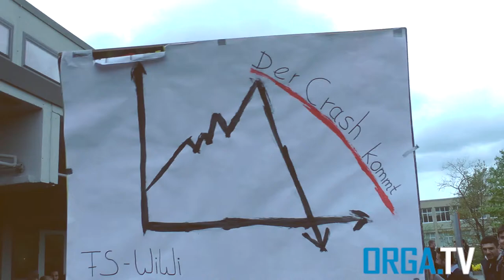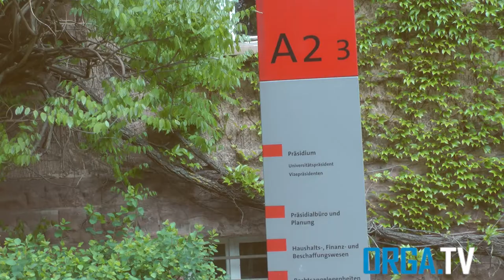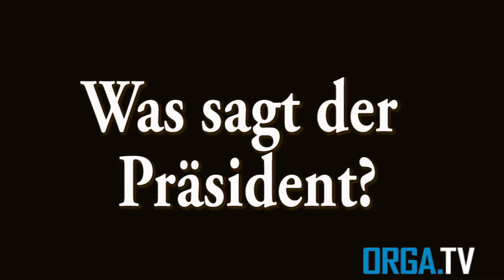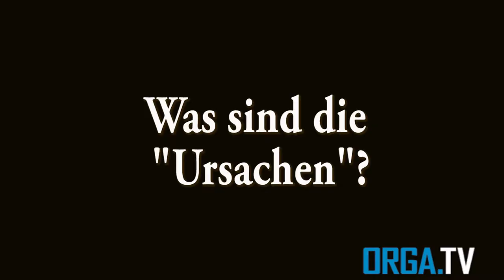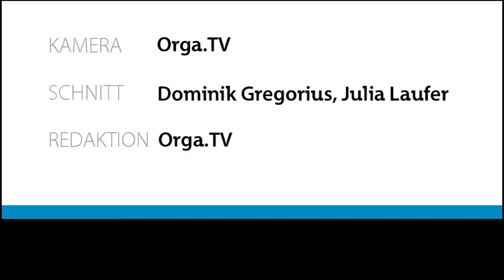Demonstration gegen die Zerschlagung der Fakultät I - Teil 1